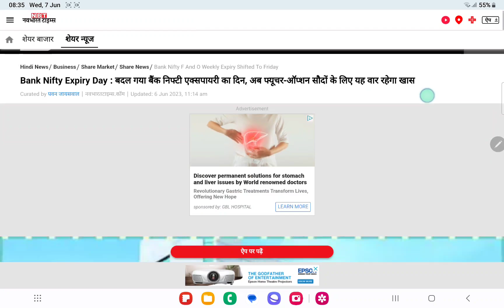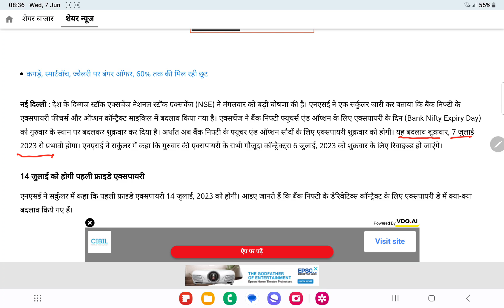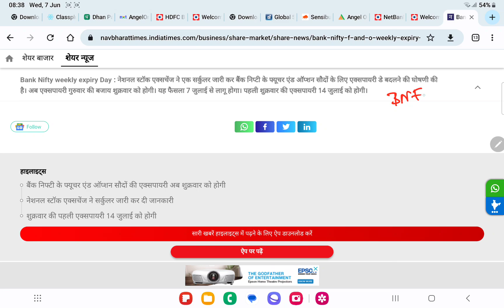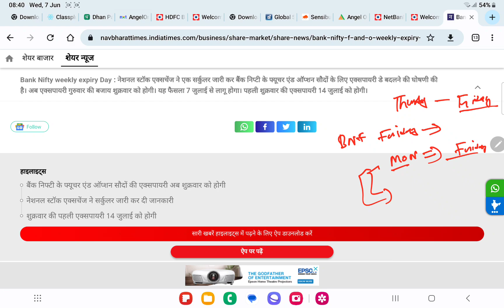NSE new rule || banknifty expiry change || banknifty expiry news || banknifty expiry on Friday